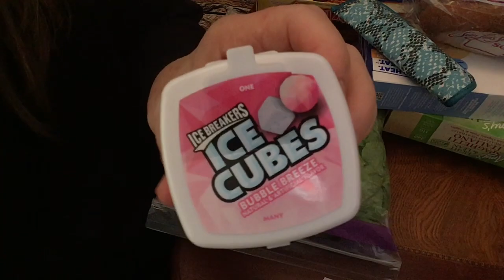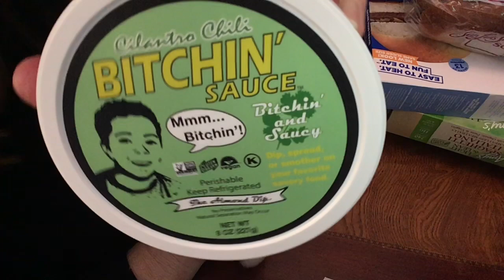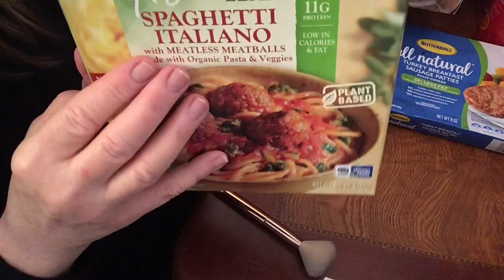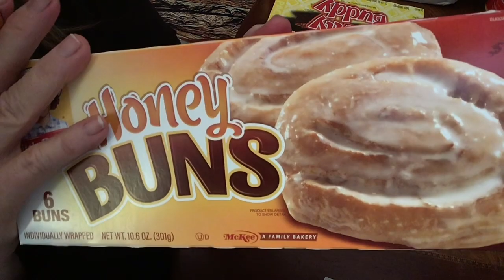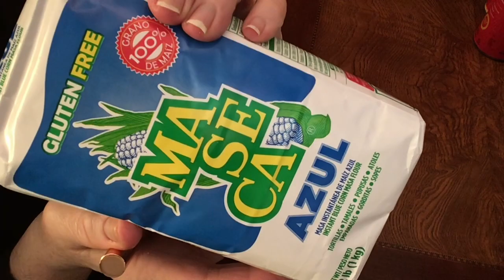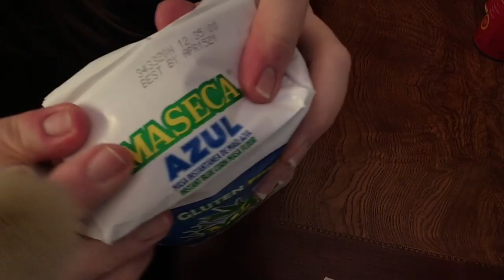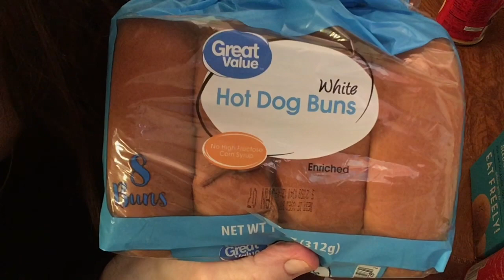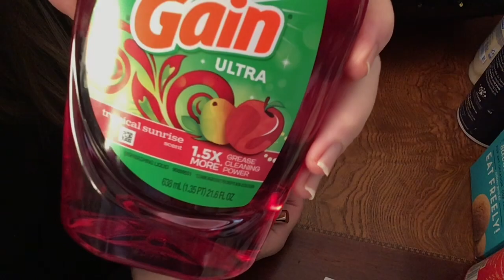Quiet ASMR for relaxation Walmart Haul, bubble breeze chewing gum